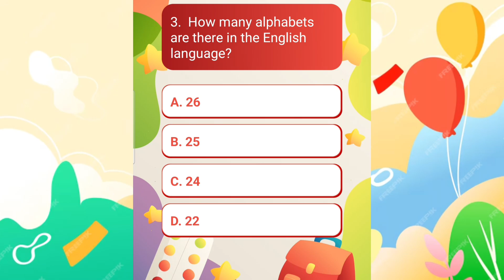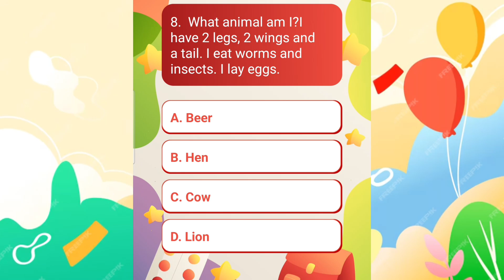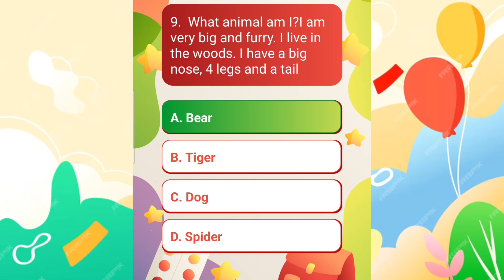IQ quiz for kids / General knowledge quiz for kids/ olympiad quiz for lkg/ukg/ class 1